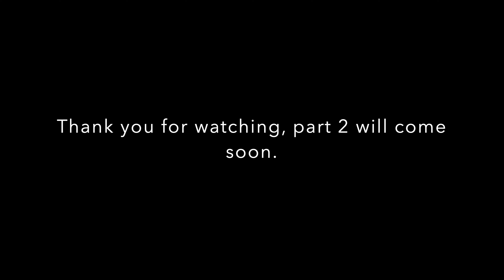Polo Forest Part 1- Beauty of Gujarat | Tourist Attraction in Polo Forest | Vijaynagar | India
Polo forest is 250kms away from Khambhat and 150kms from Ahmedabad near to Idar in Sabarkantha dist of North Gujarat. Polo forest is popular for scenic beauty, Greenery and historical monuments.

I started my journey from Khambhat to Polo Forest via Ahmedabad - Prantij -Himatnagar - Idar with my Yamaha FZ in Rainy time , i got heavy rain from Khambhat to Ahmedabad, then little Rain.

Rainy season is best time to visit Polo Forest , if you truly love Nature then you should visit here once.

In this part 1 video, i have shown my little bit  journey and beauty of Polo forest,
1.  Polo Forest camp site, you can stay here  and feel the natural vibes
2.  Harnav Dam
3.  Jungle side
4.  Harnav River

if you want to stay for one night then you can stay in Polo forest camp site , it's from Gujarat Government , for booking you have to send a mail to with your all detail like Name, Address, Address proof, total no. of person and mobile Number.

Cost of Room-
For Non AC - 500 Rs
For AC - 700 Rs
i will recommend for Non AC room , for one day at least feel the vibe of beautiful Jungle.

stay with me Part 2 will come soon.

if you have anything to ask you can ask me in comment section, i will be happy to give you answer.

1.  Polo Forest camp site, you can stay here  and feel the natural vibes
2.  Harnav Dam
3.  Jungle side
4.  Harnav River